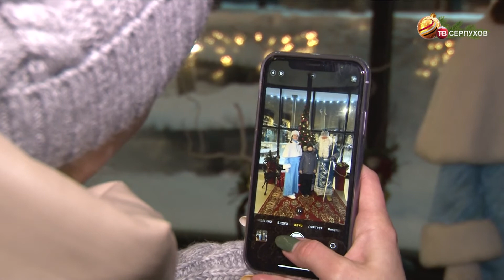С Дедом Морозом у елки о самом главном